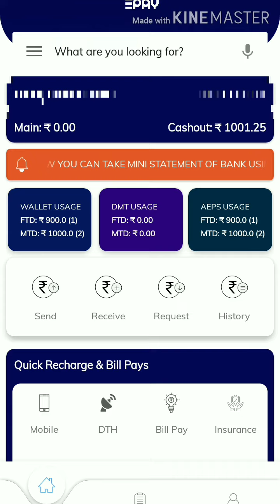Settle to bank // Settle to bank Kaise Kari epaymark mein // Epaymark